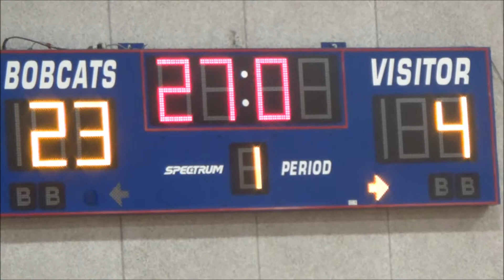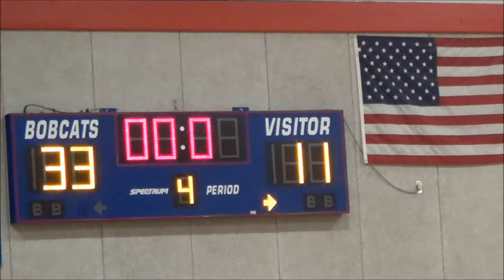Wallace BB vs Barton 01-29-15